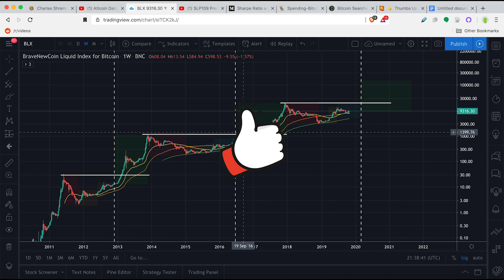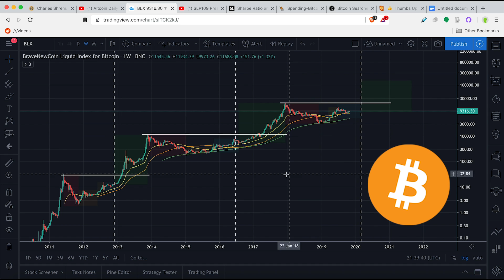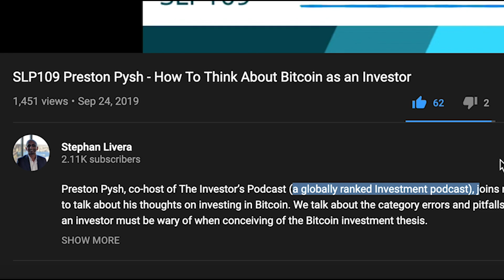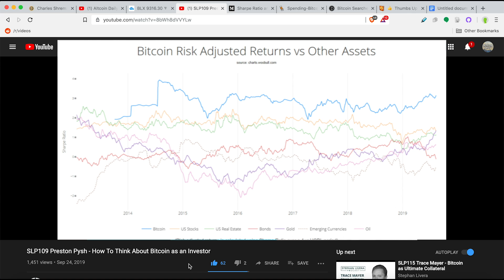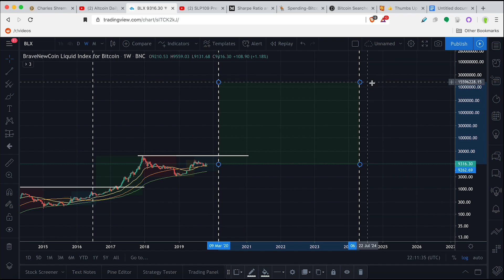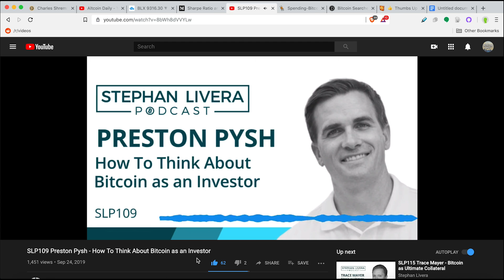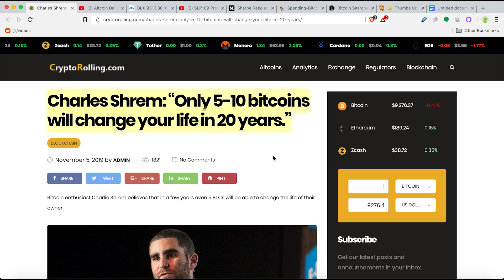“Only 5-10 Bitcoin Will Change Your Life In 20 Years.” [How To Think About Bitcoin As An Investor]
Charlie Shrem believes that in a few years even 5 BTCs will be able to change the life of their owner.

SLP109 Preston Pysh - How To Think About Bitcoin as an Investor

Charles Shrem: “Only 5-10 bitcoins will change your life in 20 years.”

►BTC: 3DYCrB2RCrREM6y3Ahxxuv9JjSVd6yrbz4
►BTC: 3DYCrB2RCrREM6y3Ahxxuv9JjSVd6yrbz4